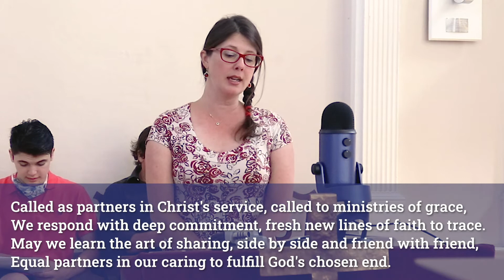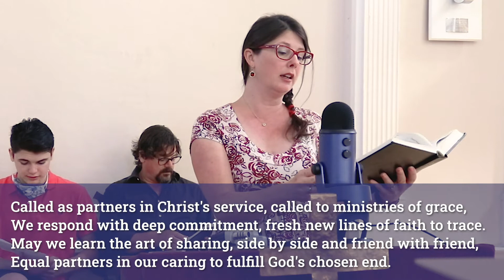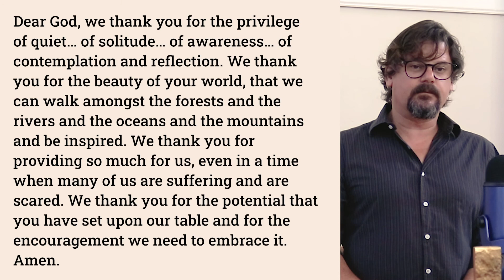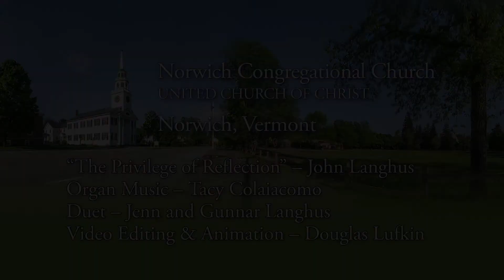The Privilege of Reflections - July 5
“The Privilege of Reflections” - July 5, 2020 by John Langhus, Norwich Congregational Church, Norwich, Vermont